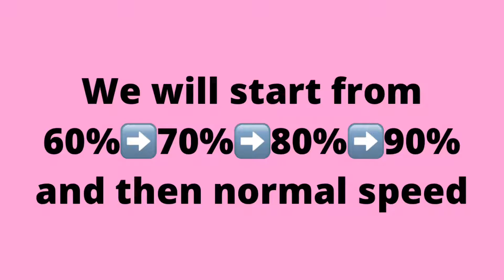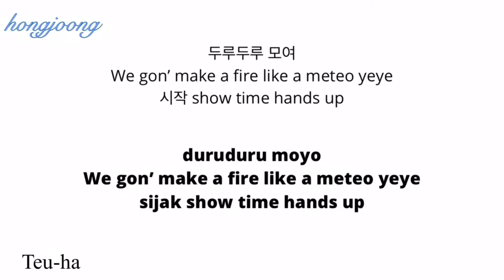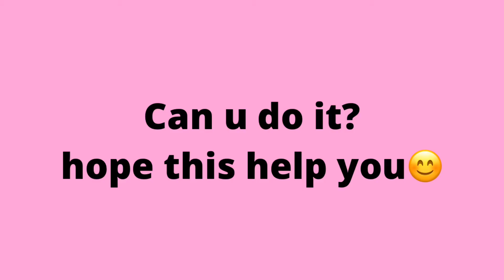How to rap in IM THE ONE by ATEEZ part 1 HONGJOONG PART (5 step easy lyric)